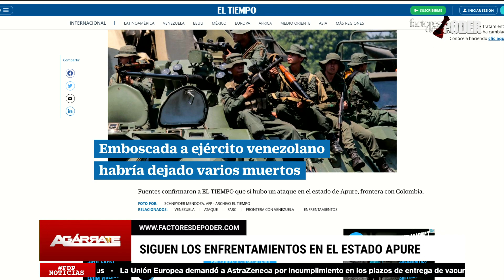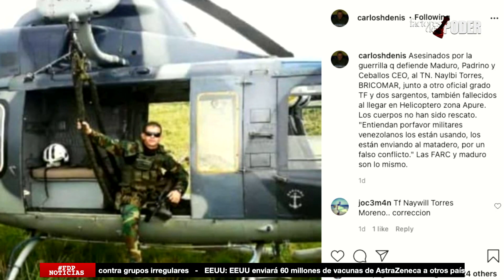RÉGIMEN envía a MILITARES al MATADERO | Agárrate | Patricia Poleo | 1 de 3